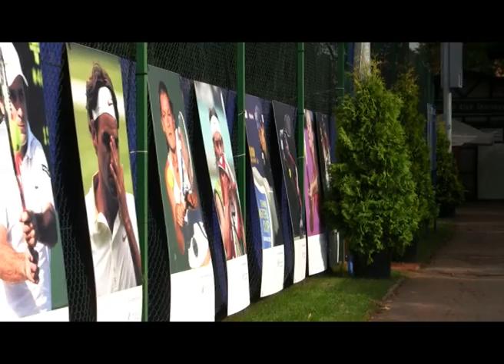Pekao Szczecin Open 2010: zapraszamy na korty